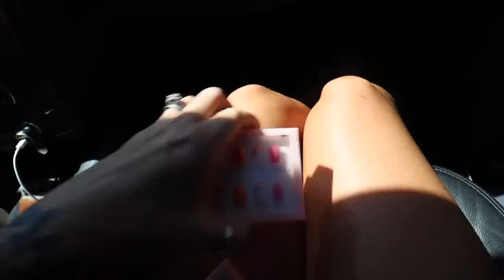DAY IN MY LIFE VLOG // Shopping, PO Box & Walmart Haul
Eyebrow Product

Kasper Crew Shirt Shop